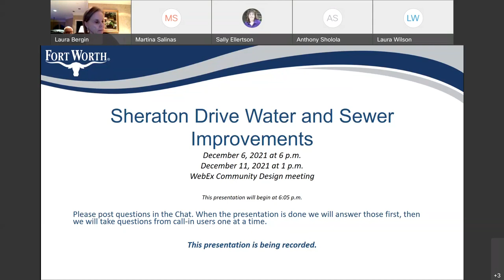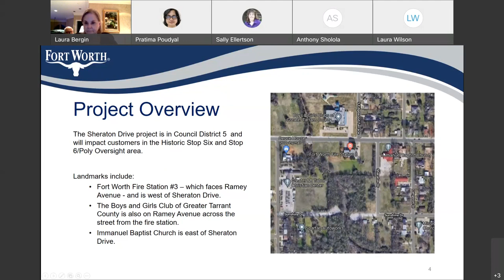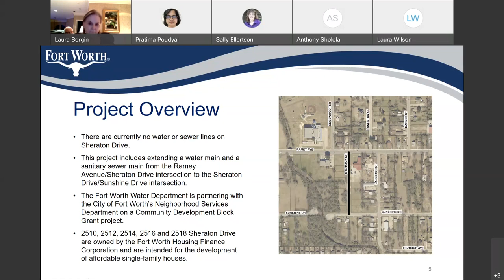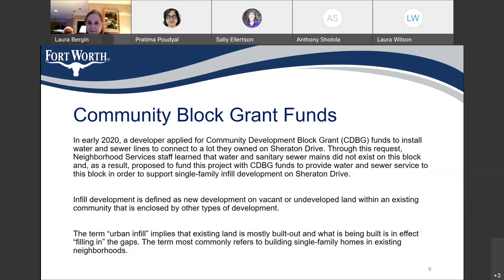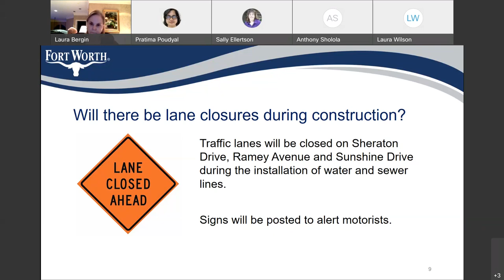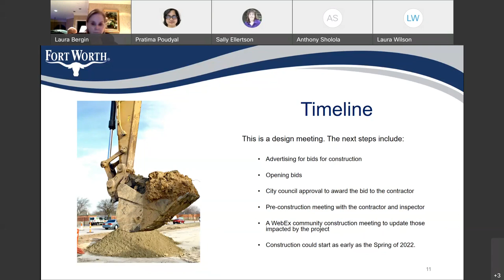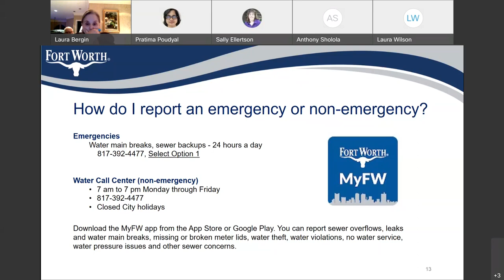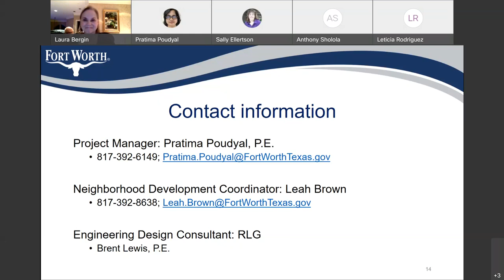WebEx Community Design meeting for the Sheraton Drive Water and Sewer Improvements